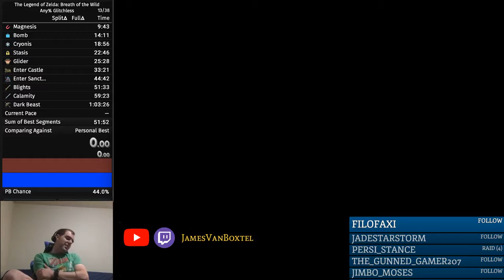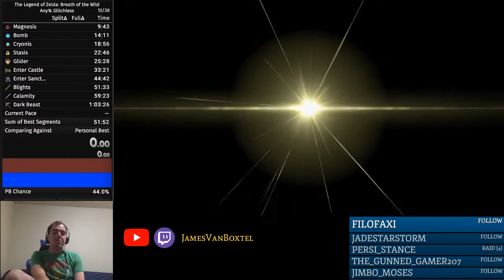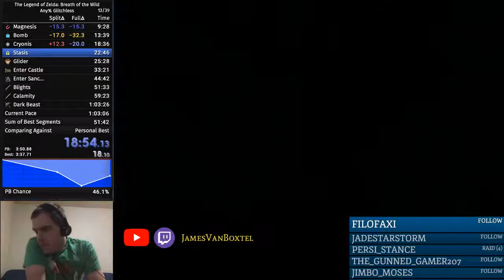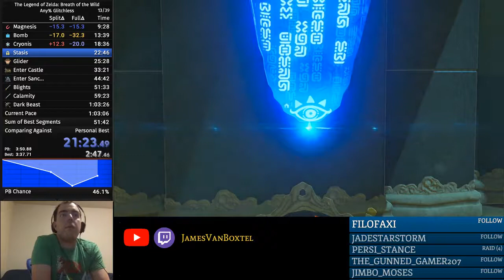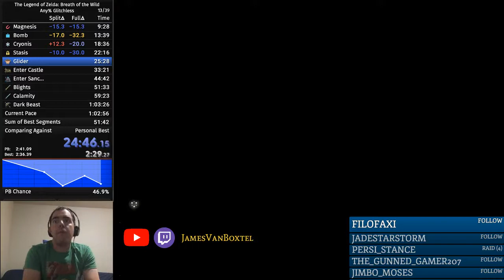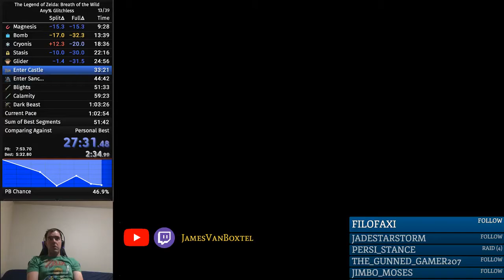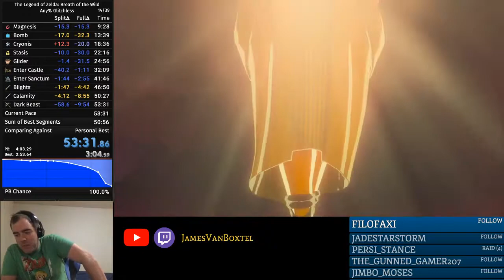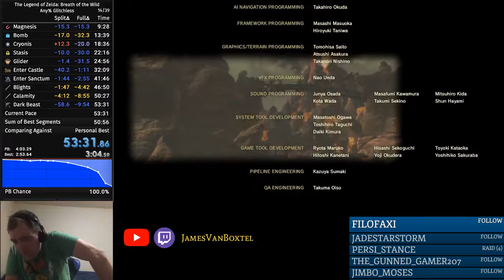Beating Zelda Breath of the Wild without glitches in 53 minutes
After lots of practice on the castle, blights, and Ganon, I am pretty proud of this personal best beating the game without glitches in 53:31 Thanks to Outer_Earth and many others in the Zelda Speedrun community for their help. Thanks to jimbo_moses, saladflame, rich, and jade for the encouragement and keeping the game fun.

Technically this falls in the "Bug Limit" category, but I also didn't Whistle Sprint, Throw Sprint, Fall Damage Cancel, Launch or use the infinite horse stamina glitch.